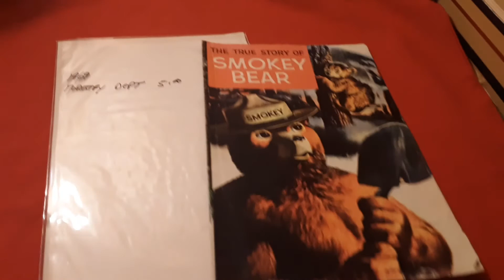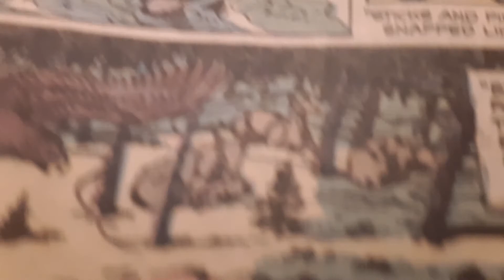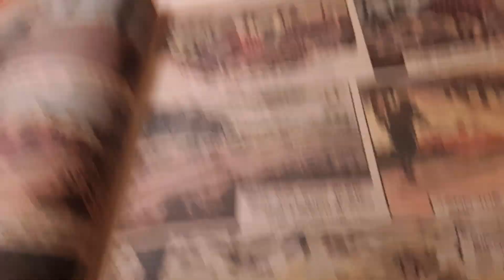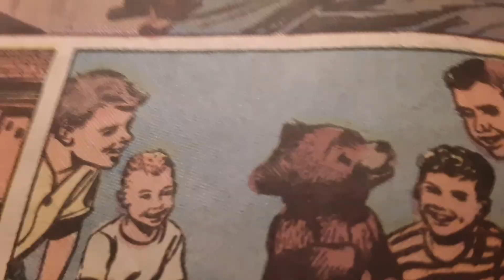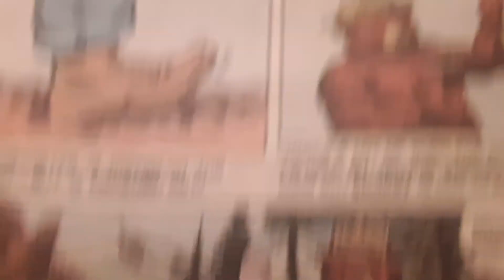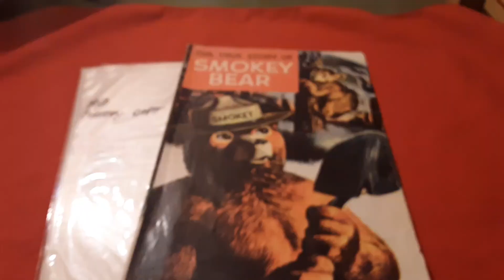SMOKEY THE BEAR ORIGIN STORY omg R rated review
I'm sorry for this one DAVE